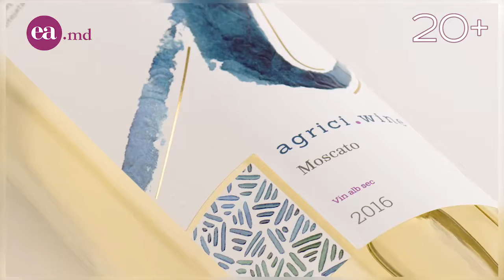Ala Agrici, despre afacerea de familie care le poartă numele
Ala Agrici este specialist în marketing, însă de când se ține minte a auzit și știe aproape totul despre vița-de-vie. Probabil nu întâmplător a și decis să promoveze pe piață afacerea de familie care le poartă în lume numele: Agrici.wine.